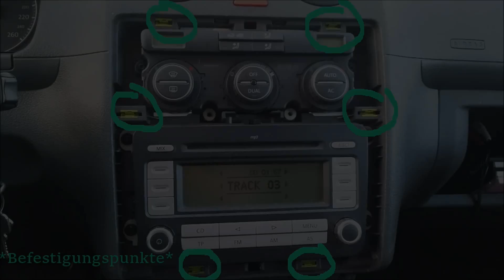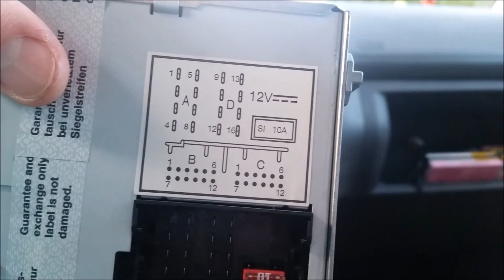Auto Radio ausbauen ohne Entriegelungswerkzeug | VW Caddy Volkswagen | How to remove a car radio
MC ShawnStein distanziert sich von Stephanie Schulz.